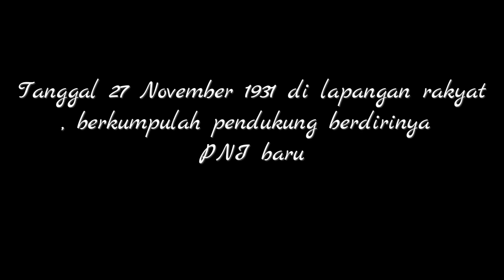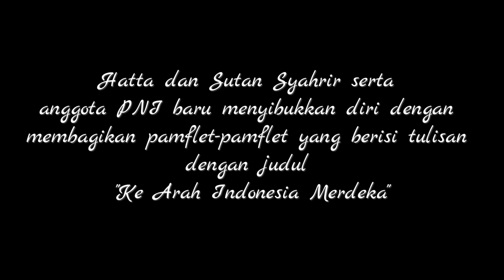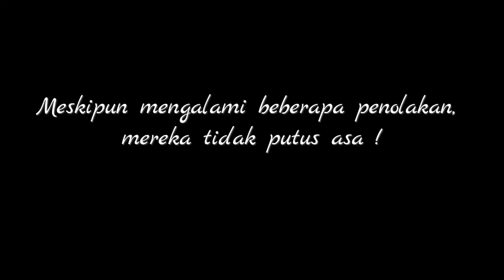Kisah PNI Baru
PNI yang lama telah dibubarkan. Namun ada pihak yang masih memiliki semangat untuk membangkitkannya. Inilah drama tentang pembentukan PNI baru !